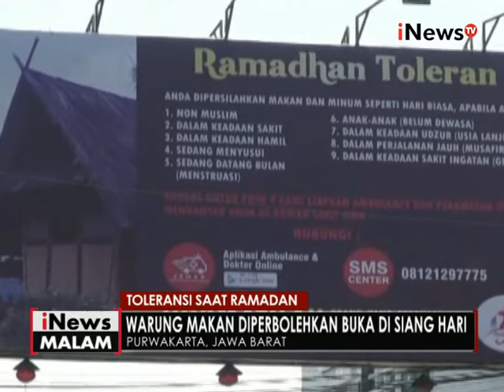Banyaknya razia warung makanan saat Ramadhan, warung nasi di Purwakarta buka - iNews Malam 12/06